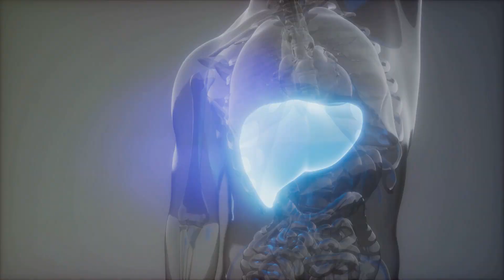The Truth About Creatine Muscles and Brain 💪 🧠 Creatine: Power Your Body and Mind.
Exploring the Benefits of Creatine: Beyond Muscle Building
Creatine, a naturally occurring compound in the body, is synthesized from the amino acids methionine, arginine, and glycine in the kidneys and liver. While commonly used for enhancing muscle performance, creatine also plays a crucial role in brain health and reducing inflammation.

Research indicates that creatine supplementation can improve cognitive performance and offer neuroprotective benefits, potentially aiding conditions such as Alzheimer's and Parkinson's diseases . Additionally, creatine has anti-inflammatory properties that may help in managing chronic inflammatory diseases  .

1. Rae, C., Digney, A. L., McEwan, S. R., & Bates, T. C. (2003). Oral creatine monohydrate supplementation improves brain performance: a double–blind, placebo–controlled, cross–over trial. Psychopharmacology, 167(4), 486–492. doi:10.1007/s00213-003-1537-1

2. Kreider, R. B., Kalman, D. S., Antonio, J., Ziegenfuss, T. N., Wildman, R., Collins, R., ... & Lopez, H. L. (2017). International Society of Sports Nutrition position stand: safety and efficacy of creatine supplementation in exercise, sport, and medicine. Journal of the International Society of Sports Nutrition, 14(1), 1-18. doi:10.1186/s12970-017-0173-z

3. Forbes, S. C., & Candow, D. G. (2018). Changes in fat mass following creatine supplementation and resistance training in adults ≥ 50 years of age: a meta-analysis. Journal of Functional Morphology and Kinesiology, 3(2), 23. doi:10.3390/jfmk3020023